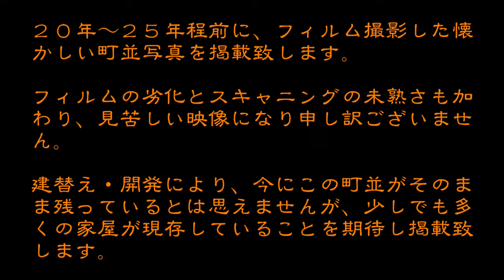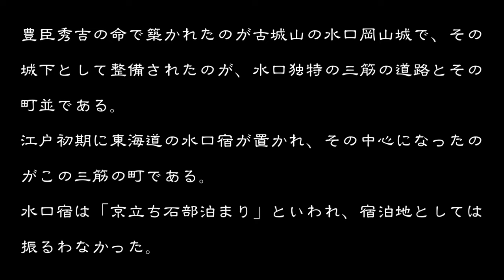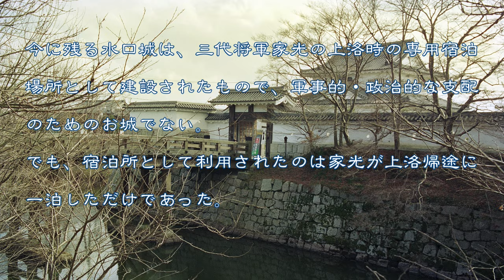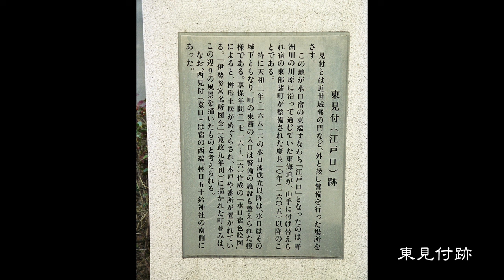古い町並(フィルム) 甲賀市水口地区 滋賀県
古い町並フィルム撮影　　甲賀市水口地区
最近の町並

滋賀県の南東部に位置する水口に休泊機能ができだしたのは、伊勢参宮のための通行が繁くなったためで、当時はこの街道を「伊勢大路」と称した。室町時代のことと考えられる。
天正１３年(１５８５)、天下統一の途上にあった羽柴秀吉は、家臣中村一氏に大岡山に水口岡山城を築かせた。その地は鈴鹿峠から蒲生郡一帯を一望することができる要衝であった。　中村一氏は築城とともに城下の整備に努めたと考えられ、東海道を中心として街区を整え、近隣から商人などを集住させた。後に宿場町の中心となったのは城下として、整備された部分であり、水口独特の三筋の道路もこの時期に成立したものと考えられている。
城主は一氏のあと増田長盛、長束正家とつづいた。いずれも豊臣政権の五奉行の一人であり、この城が重視されていたことがうかがえる。
慶長５年(１６００)の関ヶ原合戦に際しては、時の城主長束正家が西軍に参加したため落城してしまった。
関ヶ原の戦い後、家康は、すぐさま水口を直轄地とし、翌６年には東海道の整備にともない、水口をその宿に指定したのである。
東海道を中心に東西にのびる道路を挟んで両側町が形成され、延宝７年(１６７９)の記録によれば家数７１８を数え、中山道が分岐する草津宿よりもその規模は大きかった。しかしそのピークは寛永年間(１６２４～４４)とされ、三代将軍家光の上洛、参勤交代制度の制定などあり、後に水口藩の成立にともなう武家地がこれに加わり絶対人口は増加したが、町勢そのものは徐々に落ちていった。
水口は宿場町と城下町の顔を併せもつ町であるが、「京立ち石部泊まり」の言葉が示すように、石部・土山両宿の間にはさまれ、中間的宿駅の地位に甘んじ、宿泊地としてはいまひとつふるわなかった。
天保１４年(１８４３)の宿村大概帳によれば、宿内家数６９２軒・人数２,６９２人・本陣１・脇本陣１・旅篭４１軒であった。
水口宿で特筆すべきは水口城である。水口城は軍事的や支配の中核としての城でなく、徳川将軍専用の宿館・御茶屋であった。家康は江戸と京・大坂との度重なる往返に際し、ここ水口を休泊の地に選んでいるが、開宿後も宿内の民家や寺院を利用していた。
しかしその後の通行は大規模となり、道中の要所に専用の宿館である御茶屋が設けられるようになった。寛永１１年(１６３４)の三代将軍家光の上洛に際しては新たに御茶屋を築くことになった。これが水口城である。
城普請は文人旗本 小堀遠州があたり、湧水の堀をめぐらせた名城で、「碧水城」とも呼ばれた。その構成は京都二条城を小さくしたようなものであった。このように贅を尽くした水口城であったが、家光が上洛帰途に一泊しただけで、本丸殿舎も撤去されて、矢倉や門などが明治維新まで残っていたが、維新後はついに廃城となった。
宿場に関する建物では、大池町にあった問屋場や宿東部の作坂町(現在元町)にあった本陣(鵜飼氏)は明治時代に撤去されたが、おなじ作坂町(現在元町)の脇本陣の建物はわずかながらも往時の面影を偲ばせ、鍵町(現在本町)に東海道で現役最古ではないかという、元録１３年(１７００)創業の旅篭、枡又旅館がある。江戸時代の旅篭屋の姿を今日に伝えている貴重な建物であり、水口宿マス屋旅館枡屋又兵衛と木製の大きな看板を揚げていた。
古い町並は多くは残っておらないが、宿東部の元町の脇本陣を中心にした辺りは、宿場町の名残のある町並みである